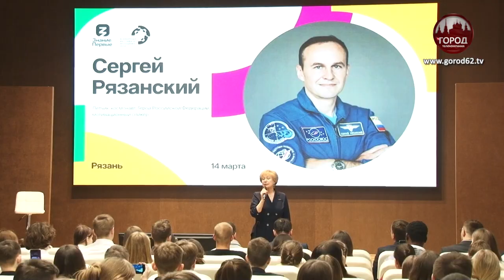ВСТРЕЧА С ГЕРОЕМ